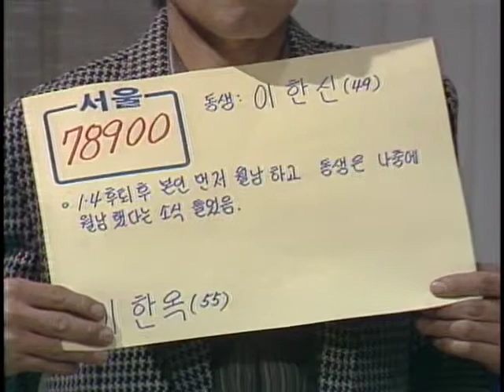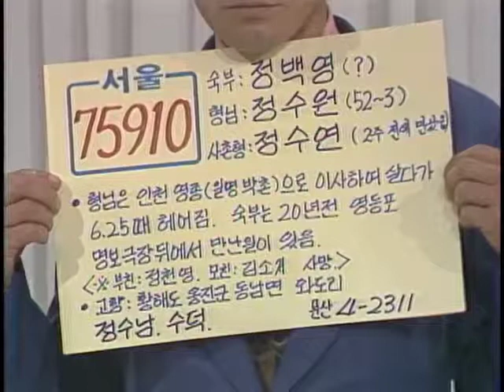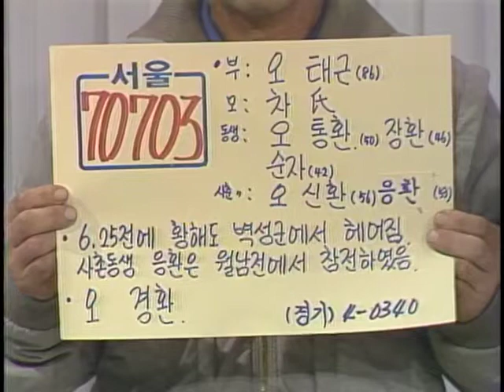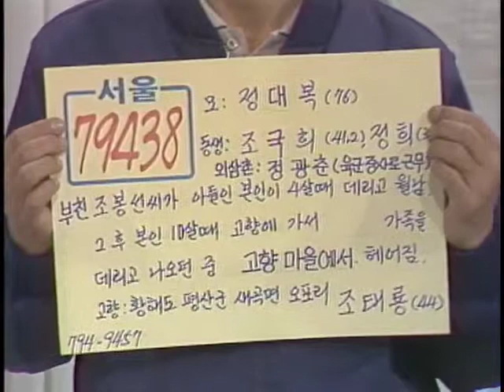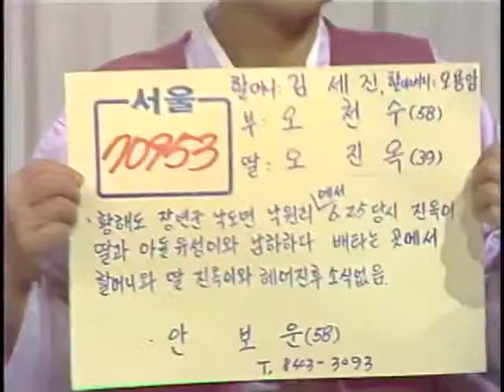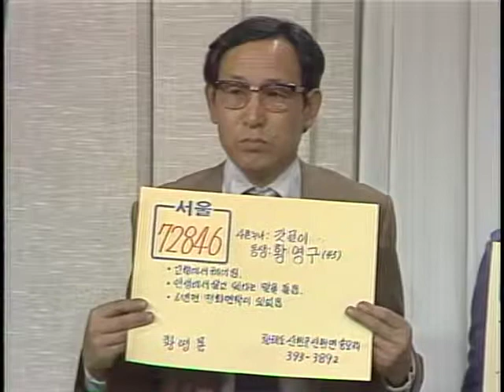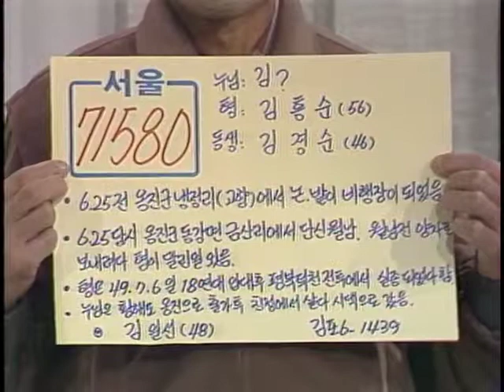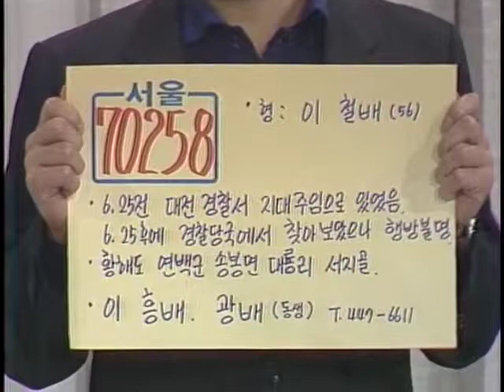"Finding Dispersed Families" 연속특별생방송 이산가족을 찾습니다. (1983.10.28)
부  제 : 사연소개(147건) 가족상봉(0건)
방송일 : 1983년 10월 28일
길  이 : 60'45"
진  행 : 김동건, 이강자
황해도 출신 이산가족 소개
1.서울 사연 소개